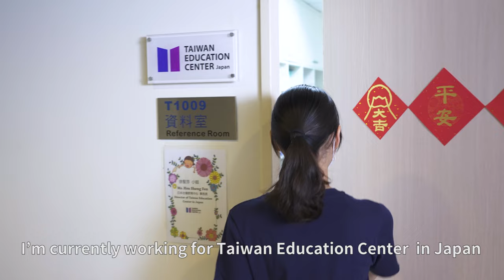Meet the Students at Tamkang University (淡江大學) | Study in Taiwan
🙋‍♀️ Fukuta Rino 📍 Japan

📚 University Information
Tamkang University

🎤 Summary
I chose to study diplomacy and international relations at Tamkang University because two-thirds of my classmates came from all over the world and my courses are all taught in English. TKU provides international students, Chinese classes, 8 hours a week for free. It was an attractive deal for me to learn and maintain my Chinese ability.